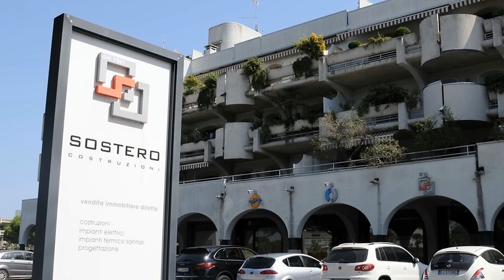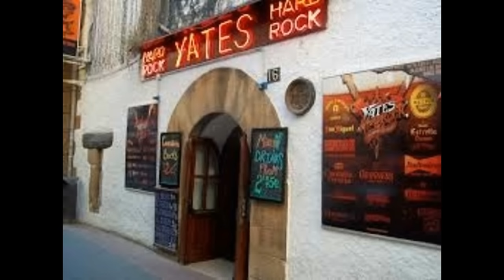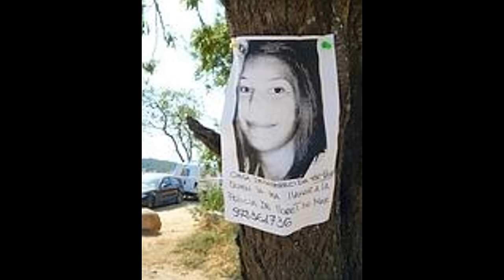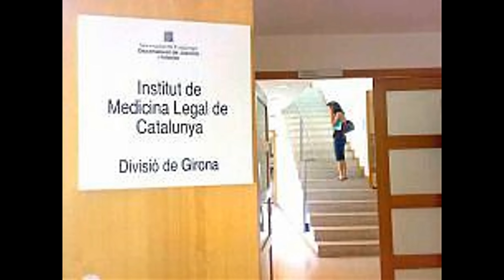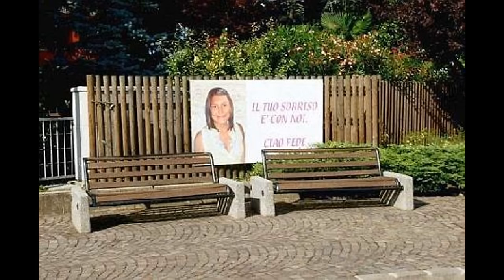Raccolte criminali: Casi italiani (Vol.1)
Oppure comprare su amazon passando da questo

Canale dedicato ai casi di cronaca ed al true crime
Colonna sonora e musiche:

Le fonti dei miei video sono canali youtube in lingua straniera, siti e articoli sparsi per il web, libri e manuali dedicati al true crime. Ma la mia principale fonte per reperire le storie è il canale di Mike (That Chapter), il migliore per me, che vi invito a visitare.